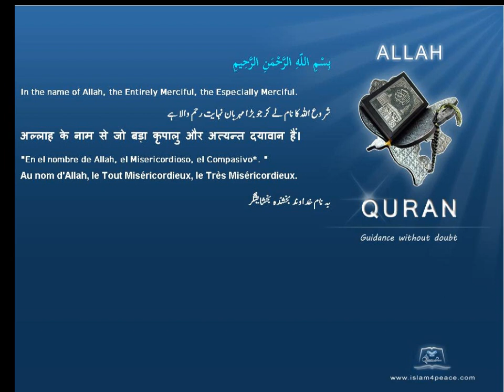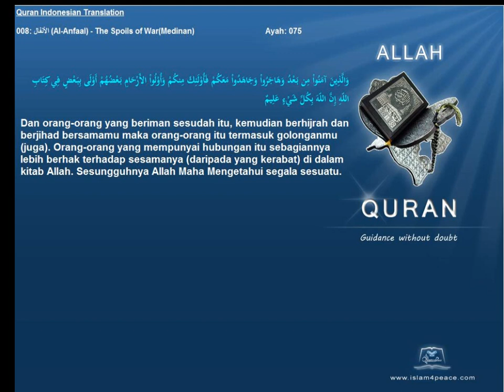Quran Indonesian Only 008 الأنفال Al Anfaal The Spoils of WarMedinan Islam4Peace com